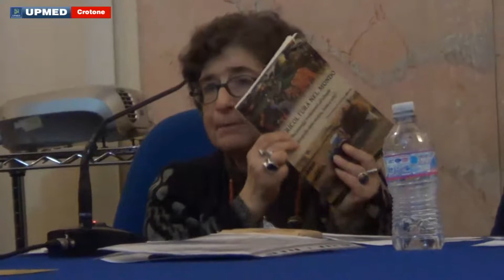Incontro con Cristina Morra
Mercoledì 28 gennaio 2015 alle ore 16,30 nell'aula magna del liceo classico "Pitagora" l'Università Popolare Mediterranea, in collaborazione col comune di Crotone, ha organizzato un incontro dal titolo:
"Il rapporto cibo-popolazione-povertà nel mondo nel quadro degli squilibri planetari".

Protagonista dell'incontro è stata la scrittrice prof. Cristina Morra, autrice di saggi e testi scolastici, insegnante per trent'anni di geografia economica presso istituti tecnici aretini. Autrice dei libri "L' agricoltura nel mondo. Dai paesaggi tradizionali all'attuale geografia della sazietà, fame e sete" e "Il pianeta squilibrato. Geovisione. L'alterazione della natura e l'ingiustizia socio economica". Ha introdotto il presidente dell'UPMED prof. Maurizio Mesoraca; ha presieduto la prof. Anna Curatola. Sono intervenuti: prof. Vittorio Emanuele Esposito (rettore UPMED, "La cultura al servizio di un nuovo modello di sviluppo"); prof. Nicolino Aiello (direzione UPMED, "Etica e nuova economia"); dr. Filippo Esposito (assessore alle politiche sociali, welfare ed economia); dr. Filippo Sestito (presidente ARCI, "Terzo settore e nuovo sviluppo").

Intermezzo musicale a cura del Liceo Musicale “Vincenzo Scaramuzza” di Crotone.